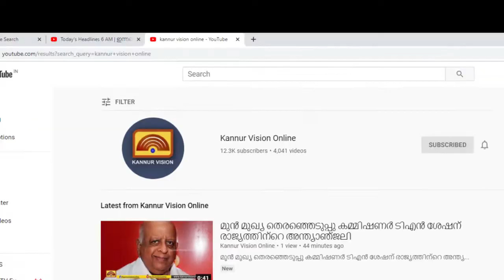ഒരു ദിവസത്തെ വേതനം ചികിത്സാ സഹായ കമ്മിറ്റിക്ക് നൽകി നിർമാണ തൊഴിലാളികൾ